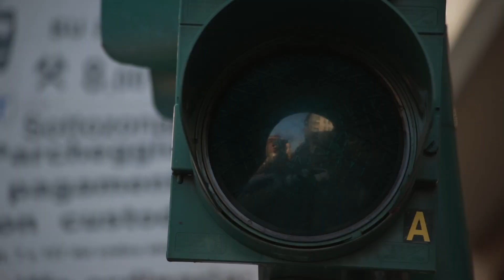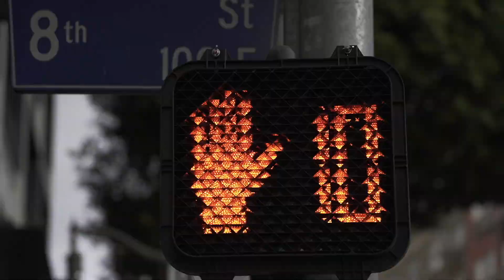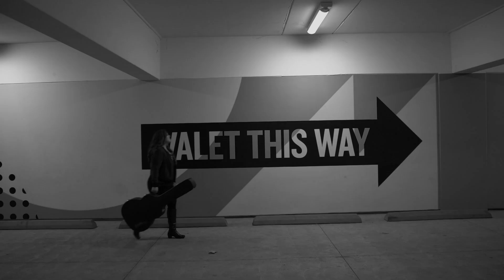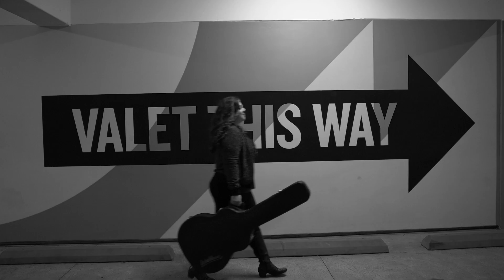Martha Sandoval – Mi Vida; Una Historia De Su Amor – Cortometraje Oficial | Música Cristiana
Martha Sandoval – Mi Vida; Una Historia De Su Amor – Cortometraje Oficial

Es esta ocasión, les abro mi corazón y entrego mi alma relatándoles mi historia y presentándoles un poquito de lo que será mi próxima producción discográfica “Amor Restaurador.” En este increíble cortometraje les cuento con toda sinceridad los momentos difíciles que viví al ser una joven inmigrante en los Estados Unidos de América, la etapa de depresión que la infertilidad causo en mi vida, la profunda tristeza de lidiar con la perdida de mi primer bebe y como en medio de todas las altas y bajas Dios siempre me ha mostrado su amor y poder.

Este extraordinario cortometraje incluye escenas grabadas en el centro de Los Ángeles, California; imágenes adorando en vivo con mi banda y la entrevista, la cual filmamos  en un hermoso estudio de grabación. Este cortometraje estuvo bajo la dirección de mi amigo, el talentoso y  reconocido cinematógrafo Chileno, Eduardo Castillo, director creativo de la empresa Travesía Films.

Anhelo que mi historia te motive a seguir adelante; a no perder tu fe ni alejarte de Dios.  No importar que tan difícil sea tu situación, Dios llegara y te mostrara su poder en el momento oportuno. Lo he visto de primera mano. Mi vida, es una historia de su amor.

Créditos y Agradecimientos:
Producción Ejecutiva: Real Street Group LLC
Cinematógrafo & Director Creativo: Eduardo Castillo, Travesía Films
Guionista: Laura Acosta
Asistentes de escena: Moises Funes, Will Cerrud & Eva Franceschi

Producción Musical del EP: Edel Sáez
Equipo de producción Musical:
Masterización – Jay Franco– Sterling Sound
Bajista & Arreglista de “No me dejas Caer” & “Te Bendeciré” – Alex Soliz Bravo
Guitarras Acústicas & Arreglista de “Levántate” – Leo Olivares Merchant
Guitarras Electricas – Joel Hidalgo
Bateria – Jimmy Zambrano
Grabación de Voz – Keith Parry – Paramount Recording Studios, Hollywood, California
Compositora – Martha Sandoval

Banda:
Director Musical & Piano: Charlie Arevalo
Bajo: Abel Sánchez
Batería: Danny Herrera
Guitarra: Tyrone Perez

Hair & Makeup:
Jessica Arevalo
Kandy Herrera
Maria Gonzalez

Publicidad & Marketing – Real Street Group LLC
Management: Real Street Group LLC